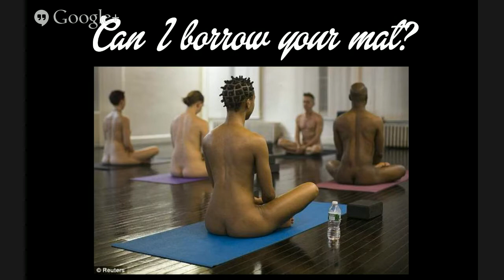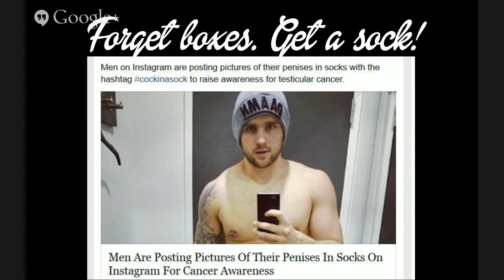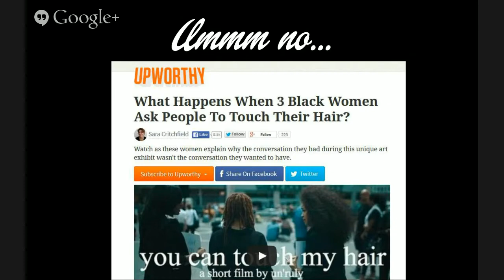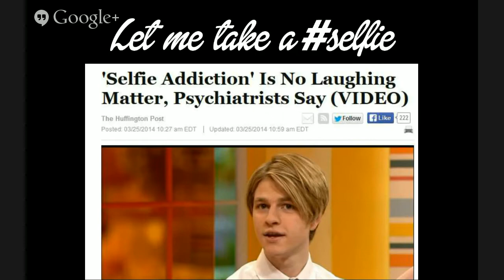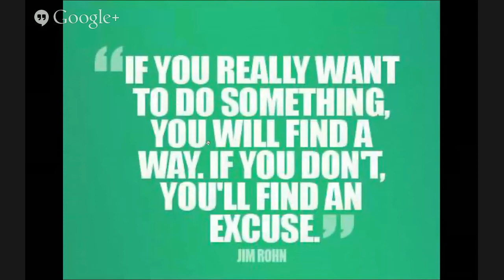How to Be Approachable in Dating and Life| Lori And Cher Ep12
Tonight you'll learn how to approach the guy or girl of your dreams as we hack in to the awesome with Fiana Andrews of Approach2link. Her company helps people approach one another without apprehension. She'll be sharing tips on how to be more approachable and on how to be approached.